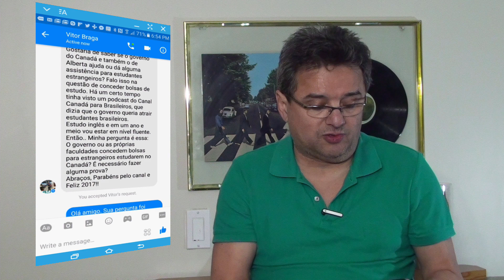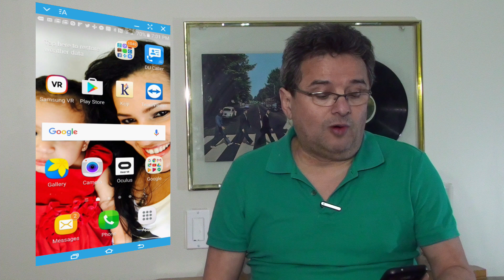Acorda Brasil Responde: Bolsa de estudos para estrangeiros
Video respondendo aos internautas.